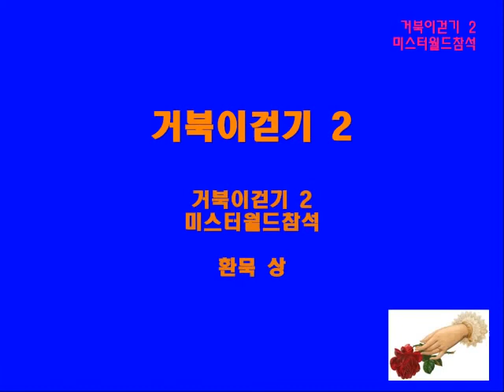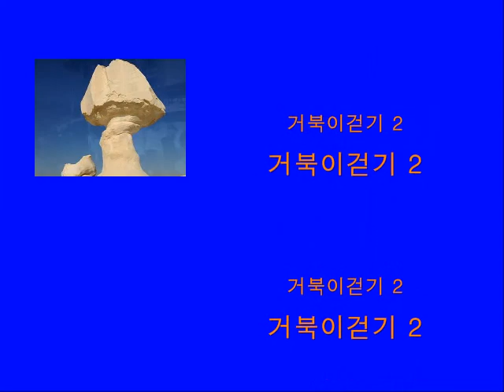거북이걷기 2.wmv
거북이걷기 2
미스타월드참석

환묵 상